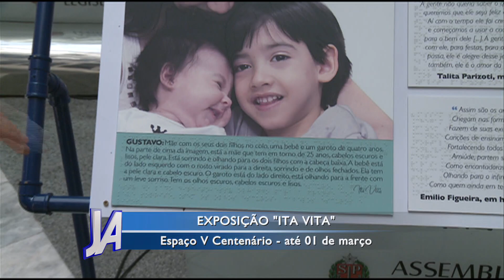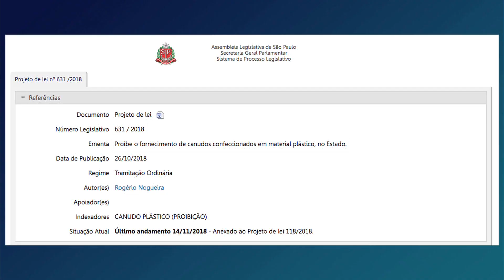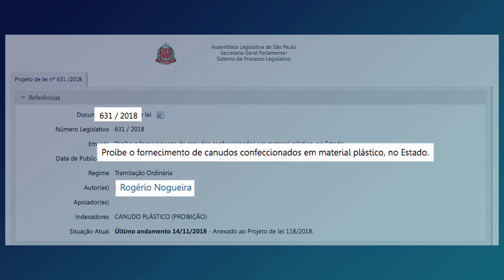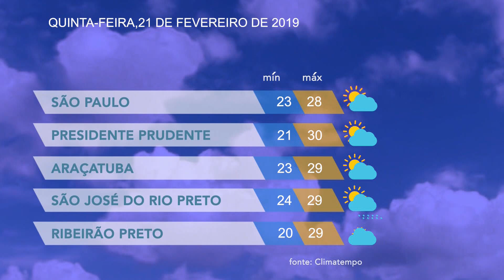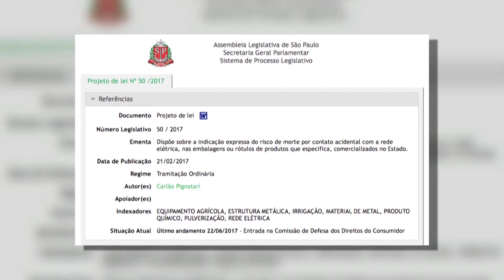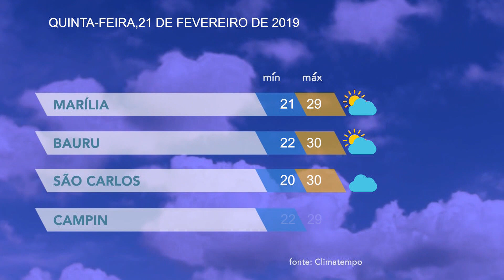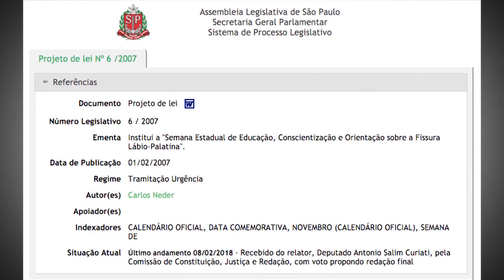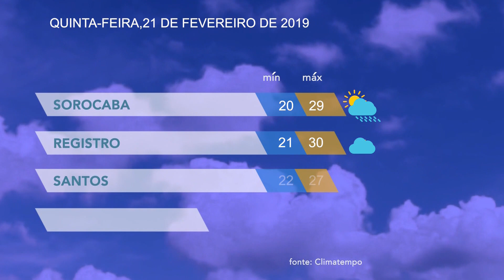Jornal da Assembleia - 21/02/2019